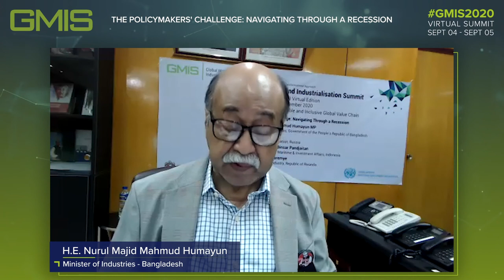The Policymakers' Challenge: Navigating Through a Recession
Large-scale quarantines, travel restrictions, and social-distancing measures have driven a sharp fall in consumer and business spending, which has caused the global economy to barrel towards a recession. Furthermore, the crisis has underscored economic inequalities, including those around gender. Women are not only paid less than men, they also make up the majority of global healthcare workers. As our economies slowly begin to emerge amid challenging business conditions and unemployment, how can we avert a prolonged global slump?⁠

Hear from:

•Arkady Dvorkovich, Chairman of Skolkovo Foundation and Former Deputy Prime Minister of Russia ⁠

•H.E. Nurul Majid Mahmud Humayun, Minister, Ministry of Industries, Bangladesh ⁠
•Hon. Soraya Hakuziyaremye, Minister of Trade and Industry, Republic of Rwanda ⁠
CNN Emerging Markets Editor: John Defterios.⁠